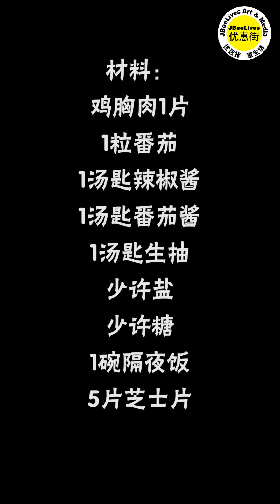简易煮芝士鸡肉焗饭， 免烤箱， 10分钟就搞定！ 喜欢可以试一下！